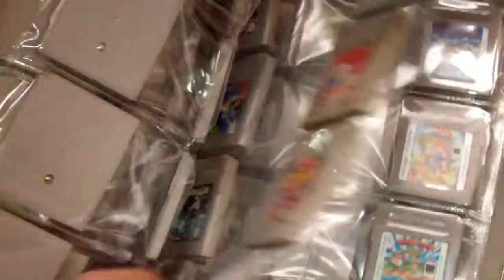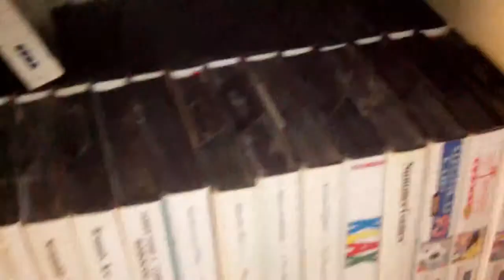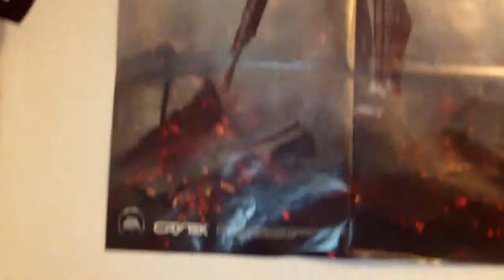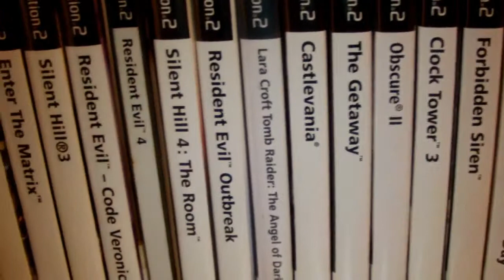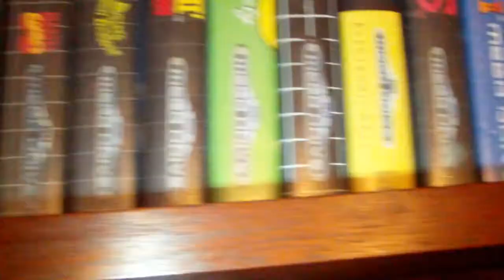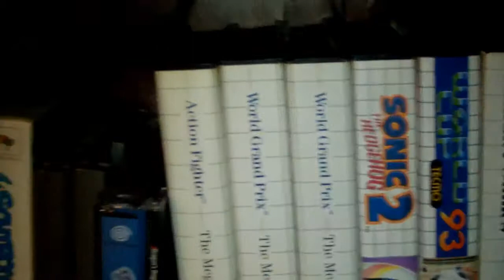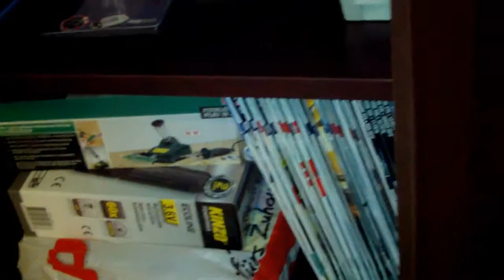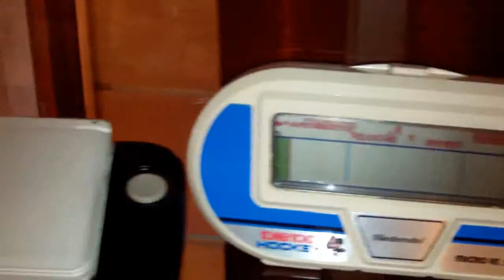New Game Room Tour 2012 - RetroJaeger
Der Umzug ist geglückt. Es ist nur unser Geschirrspüler kaputt gegangen. Ich habe mein Spielezimmer fertig und wollte euch die ganze Geschichte einmal zeigen.
Viel Spass